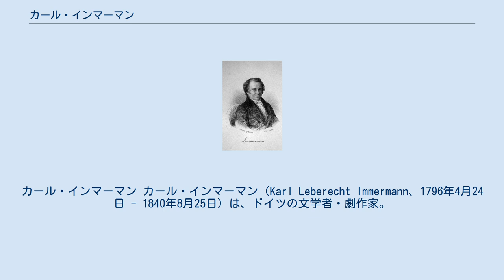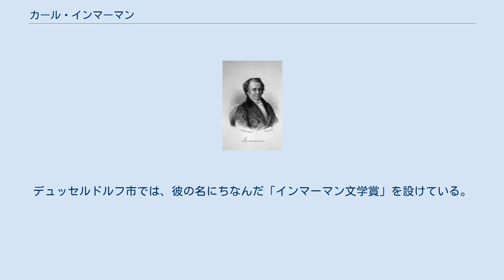カール・インマーマン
カール・インマーマン カール・インマーマン（Karl Leberecht Immermann、1796年4月24日 - 1840年8月25日）は、ドイツの文学者・劇作家。
 1796年、マクデブルクでプロイセン高官の子息として生まれた。
ナポレオン戦争の最中である1813年よりハレで学び、ドイツ・ナショナリズムに目覚めていった。
1815年のワーテルローの戦いなどに従軍し、パリ占領にも加わっている。
ウィーン体制下ではミュンスター、マクデブルクで官職についたのち、1827年よりデュッセルドルフで司法官をつとめ、そのかたわらで作家活動を続けていた。
 1836年の作品『エピゴーネン』では、富裕市民であるヘルマンの生涯を扱いながら、当時のドイツにおける知識人・学生・特権階級などの姿を描き出している。
1838年から1839年にかけて執筆した『ミュンヒハウゼン』でも、やはり当時の社会における各集団を、辛辣なユーモアを通じて描写している。
この頃、詩人のフェルディナント・フライリヒラートと知り合っている。
 1840年、デュッセルドルフで病死。
ゴルツハイム墓地に埋葬された。
デュッセルドルフ市では、彼の名にちなんだ「インマーマン文学賞」を設けている。